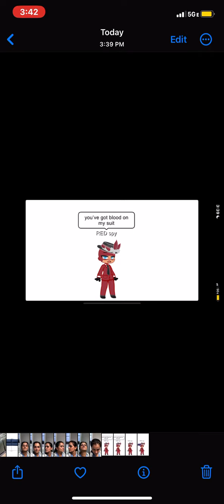POV: you’ve got blood 🩸 on RED spy’s suit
G’day!